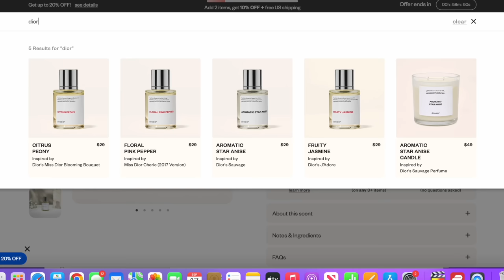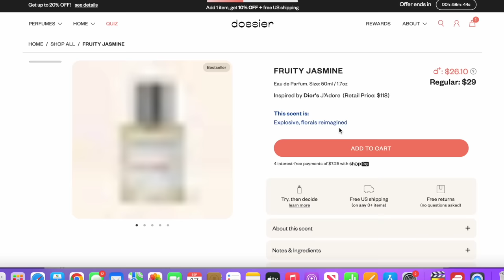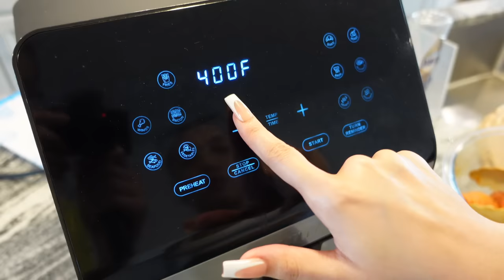*Vlog* clean girl grwm + horrible PMS + new dining table + cooking + cleaning + etc..